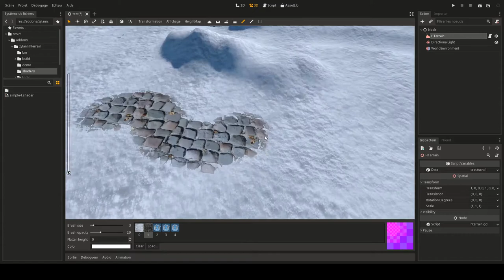Texture blending experiment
Experimenting a better technique for blending terrain textures in Godot Engine